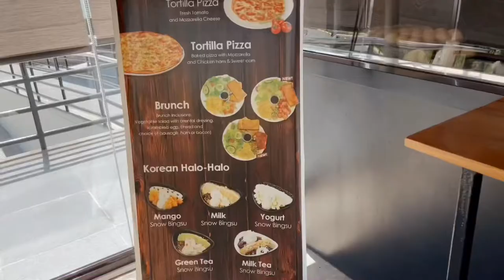vlog 🎞 work day in my life | day in my life as a freelancer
Hey guys!

Here is a work day in my life. This is how a typical day in my life as a freelancer looks like!

FAQ:
what’s your name: Micah
how old are you: 23
how tall are you: 5’1
what’s your instagram: @micahsibayan
camera i use: canon g7x mark ii